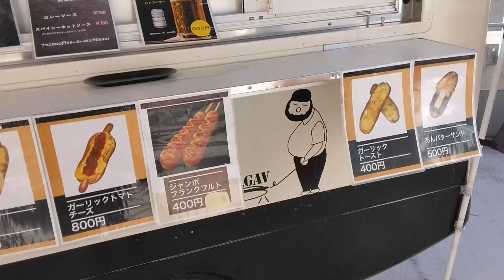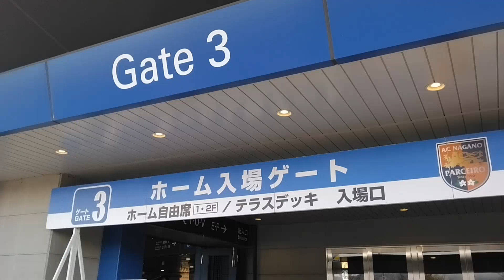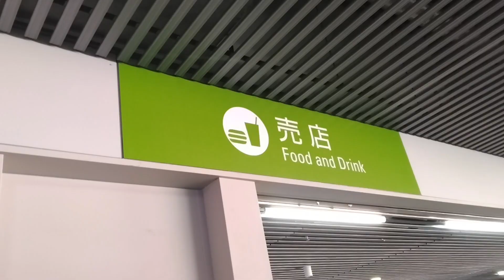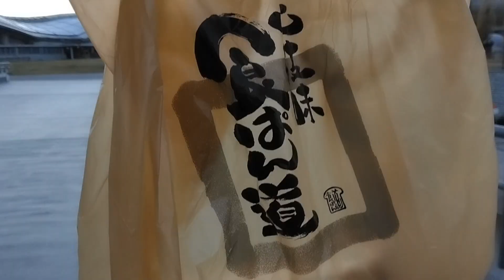【28thTEAM】｢AC長野パルセイロ｣30代サッカー未経験からパフォーマー目指す人もうすぐ4年2ヶ月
サッカー未経験からフリースタイルフットボールの練習を始めてもうすぐ4年2ヶ月経ちます。Jリーグ全チームをパフォーマンスしながら巡って最後は海外のスタジアムでパフォーマンスしたい！

今回はAC長野パルセイロ。Jリーグ28チーム目！めちゃめちゃ良いスタジアムでした。スタグルのホットドッグも絶品。バス待ちも盛り上がってましたね！

ライブ配信ふわっちのポイントをスタグル費用に充てさせもらってます。みんなありがとう！

今年1年応援ありがとうございました。これがおそらく今年最後の現地観戦になります。来年の予定は決まり次第発表します！